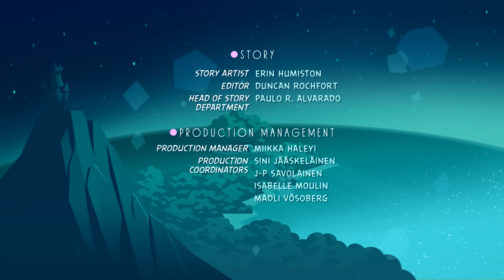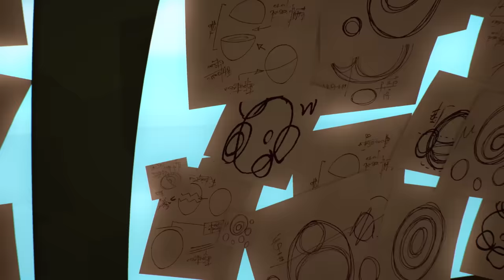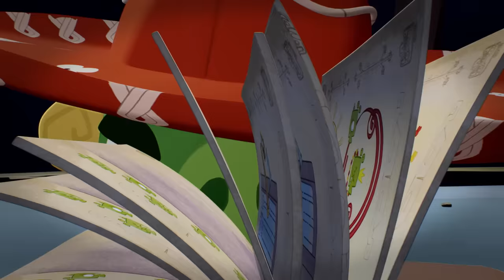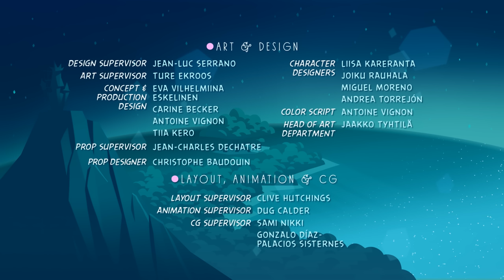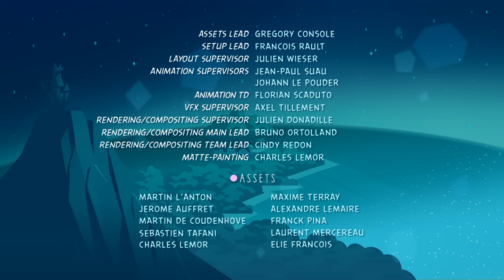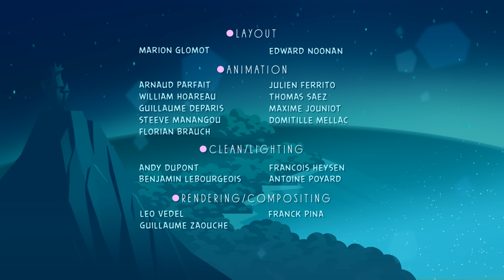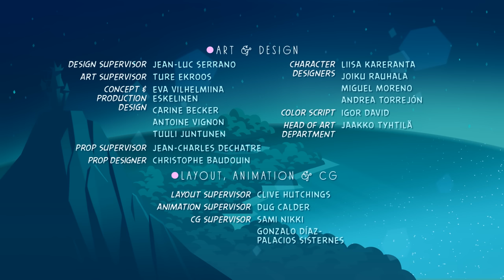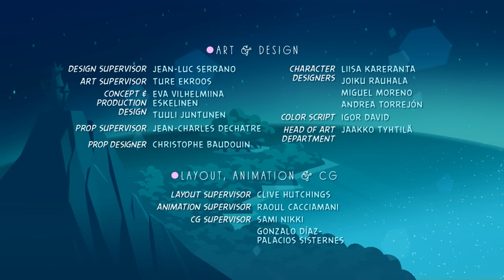Angry Birds Stella Compilation | Season 2 All Episodes - Total Mashup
Watch all episodes of Angry Birds Stella Season 2 at once with this Total Mashup filled with adventures in the Golden Island!

Join the adventures of Stella and her fierce flock in their very own series! Meet Stella and her five BFFs - Poppy, Willow, Dahlia, Luca and Gale, who live in a never-before-seen corner of the Angry Birds universe, Golden Island. Together they explore, create, rock out and laugh… a lot! But just like in any friendship, strong personalities can sometimes clash. The important thing is that they always make up in the end… or do they?